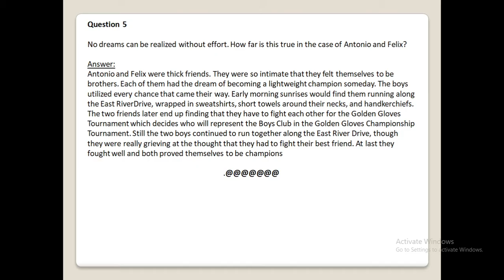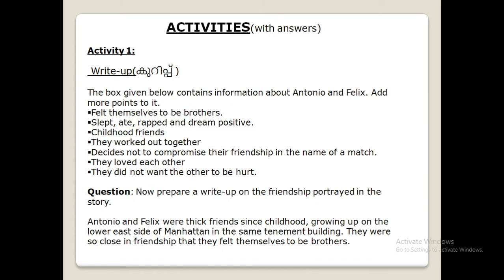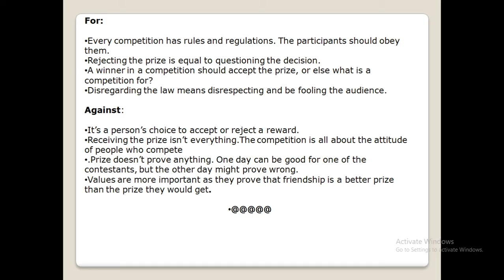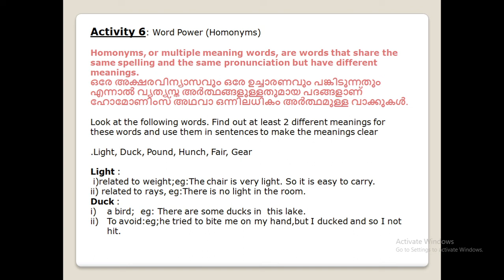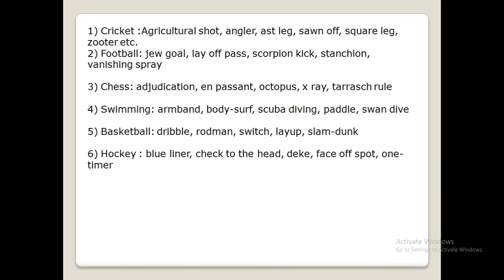+2 English AMIGO BROTHERS Activities with answers